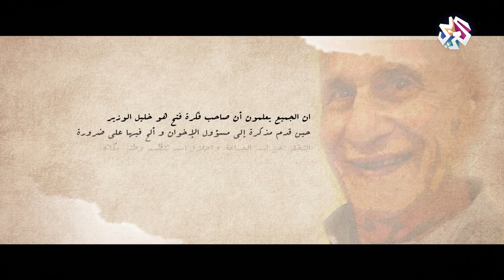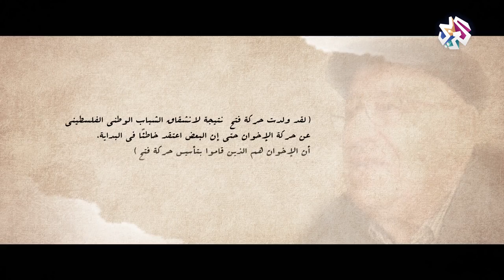قصة خلاف خليل الوزير مع جماعة الإخوان ومُذكّرة 1957 .. شهادات واعترافات │ مذكّرات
ترصد مذكرات القيادي الراحل بحركة فتح "خليل الوزير"، أحد مؤسسي الحركة وقادتها الأوائل، نفاصيل علاقته بالإخوان وعمله في سبيل تنفيذ قراره المتمثل في تكوين حركة فتح، وهو ما خلق تساؤلات عديدة حول موقف تنظيم الإخوان من قرار الوزير في فترة الخمسينات الفارقة في تاريخ فتح.

▼ تابع التلفزيون العربي على مواقع التواصل الاجتماعي
فيسبوك